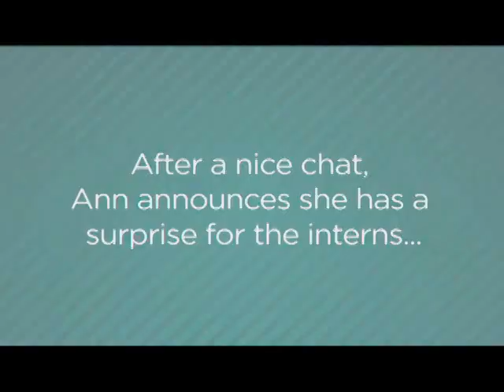Jessica Alba Interview - Cover Cam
Jessica Alba makes a surprise visit to the Seventeen office! Watch her exclusive here!